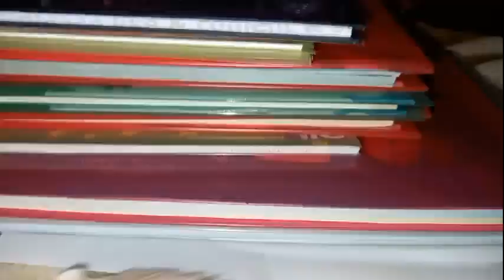93 சிறிய வெள்ளெலி ஸ்ட்ராபெரியின் சாகசங்கள் தொடர் 41